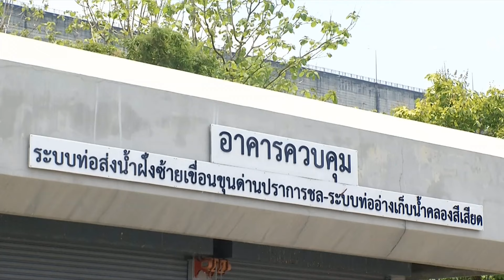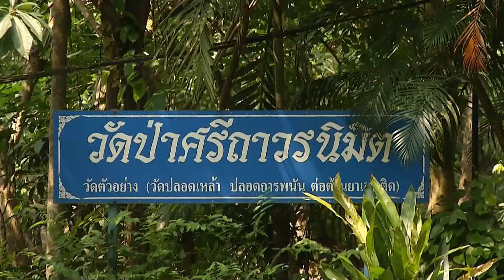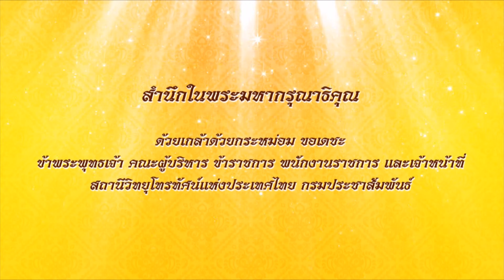สารคดีฯ "โครงการระบบท่อส่งน้ำฝั่งซ้ายฯ จ.นครนายก" ข่าวในพระราชสำนัก วันที่ ๒๖ พฤษภาคม ๒๕๖๗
สถานีวิทยุโทรทัศน์แห่งประเทศไทย ขอเสนอสารคดีเฉลิมพระเกียรติพระบาทสมเด็จพระเจ้าอยู่หัว "โครงการระบบท่อส่งน้ำฝั่งซ้ายเขื่อนขุนด่านปราการชล-คลองสีเสียด อันเนื่องมาจากพระราชดำริ จังหวัดนครนายก" เพื่อช่วยเหลือราษฎรที่ประสบความเดือดร้อนขาดแคลนน้ำสำหรับอุปโภคบริโภคและทำการเกษตร จากวิกฤตภัยแล้ง  ติดตามได้ในสารคดีเฉลิมพระเกียรติ